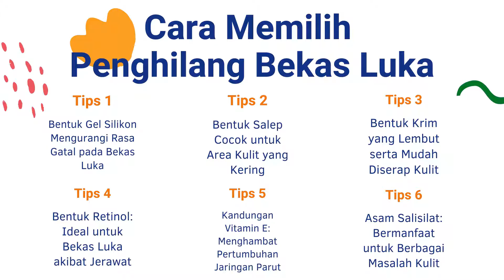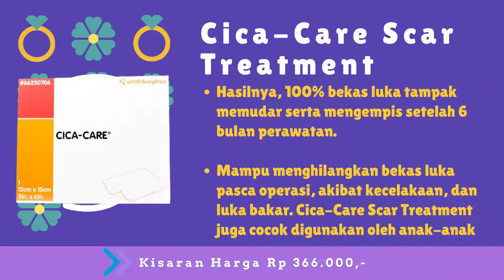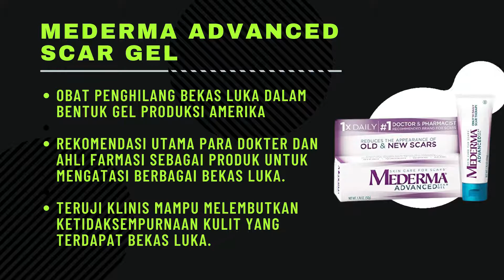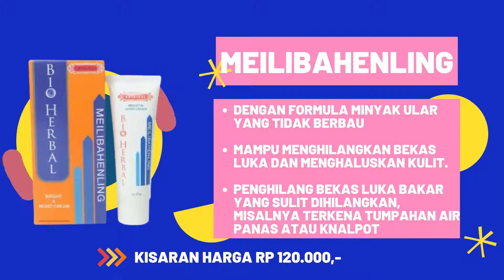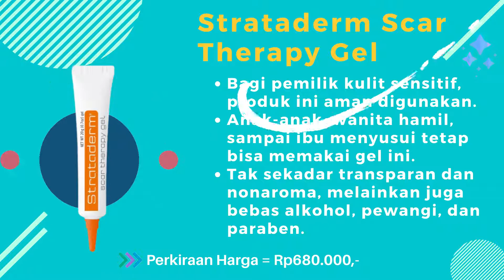REKOMENDASI 10 OBAT PENGHILANG BEKAS LUKA TERBAIK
Sedang cari obat penghilang bekas luka terbaik?
Yuk cek dulu rekomendasi 10 obat penghilang bekas luka terbaik disini!

Simak video tentang rekomendasi 10 obat penghilang bekas luka terbaik hingga habis ya.

10.Breylee Acne Scar Removal Cream
9. Cica-Care Scar Treatment
8. Keloplast Silicone Keloid Reduction
7. Bio-Oil
6. Mederma Advanced Scar Gel
4. LanBeNa TCM Scar and Acne Mark Removal Gel Ointment
3. Dermatix Ultra
2. ScarAway 100% Silicone Scar Gel
1. Strataderm Scar Therapy Gel